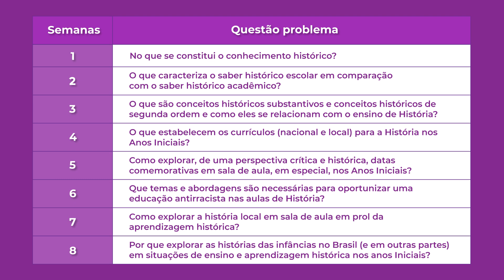Conteúdos de História no Ensino Fundamental | Apresentação